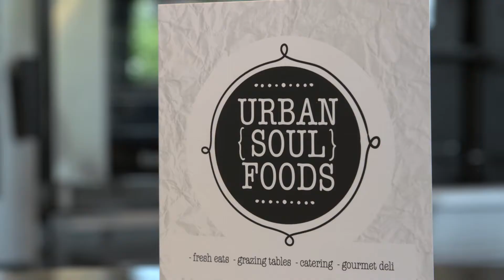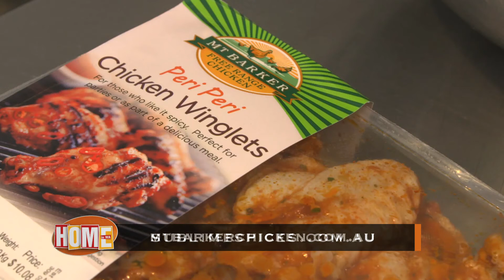Menu Magazine checks out Urban Soul Foods EP24 7th December 2019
Menu Magazine